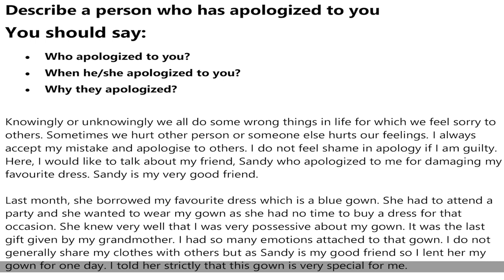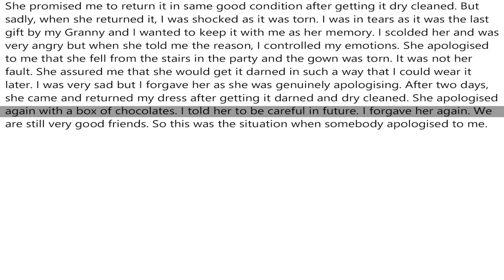Describe a person who has apologized to you - Cue Card Sample Answer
Describe a person who has apologized to you
You should say:
• Who apologized to you?
• When he/she apologized to you?
• Why they apologized?